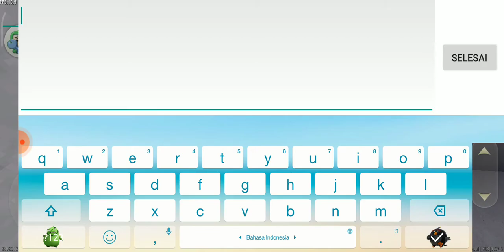membuat rumah di mini world [bayu panji1809]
Nama game: Mini world